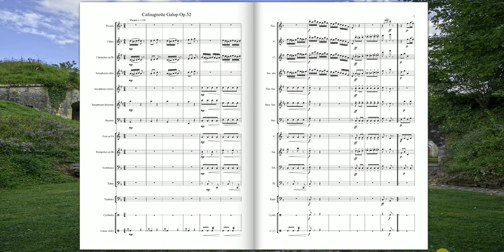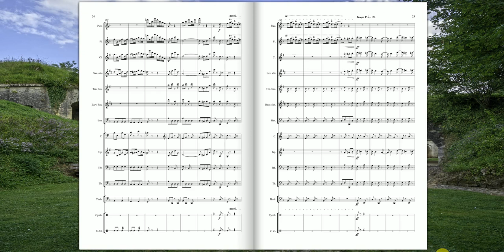[Original composition] Cafougnette Galop Op.52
Cafougnette Galop pour Orchestre d'Harmonie Op.52

Cafougnette est un héros de la région Nord-Pas-de-Calais, l'équivalent de Tartarin à Tarascon. Il a été créé par Jules Mousseron, poète de langue picarde et mineur de fond. Les Cafougnettes désignent aussi des histoires drôles.

"Biau jour dé l’ ducasse,
Té fais rir’ tertous…
T’ rinds les gins bénasses,
Quand t’es parmi nous !
Au diabl’ les escoupes,
Les lim’s, les martiaux !
In n’ compt point ses doupes
Pou rir’ eun’ bonne fos."
Jules MOUSSERON (L'Ducasse)

Photo: Condé-sur-l'Escaut